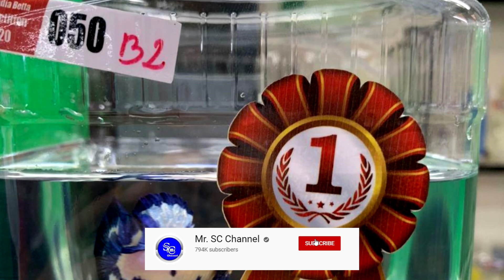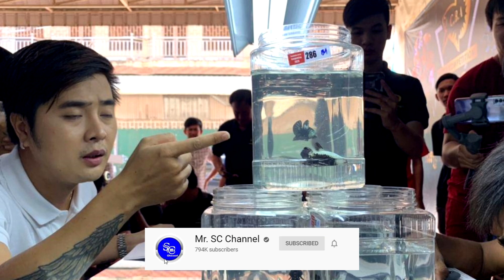អ្នកជំនាញ រកឃើញពូជត្រីក្រឹមព្រៃកម្ពុជាកម្រ ៥ប្រភេទ ខណៈប្រភេទ Betta Stiktos ត្រូវអន្តរជាតិទទួលស្គាល់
+++សូមបងប្អូនបន្តការគាំទ្រឆានែលខ្ញុំបាទអោយបាន1M ផងបងប្អូន+++